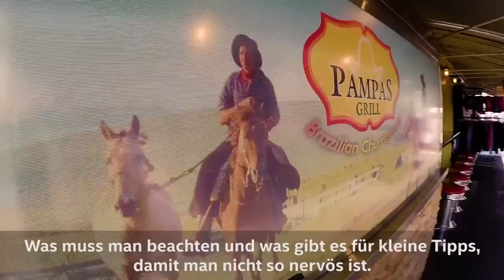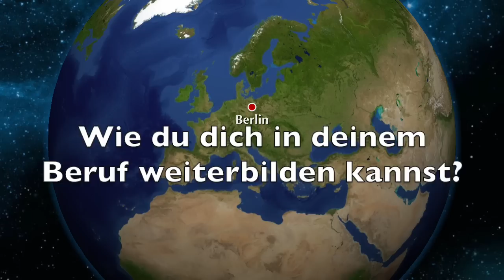apex social - Was erleben soziale Fachkräfte in den USA?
Interesse?
und
2) Komm zum InfoWebinar

Das Programm ist nicht für Abiturienten, sondern nur für soziale Fachkräfte mit Kinderbetreuungserfahrung oder für Leute mit einem ganzen Jahr Vollzeit Kinderbetreuungserfahrung.